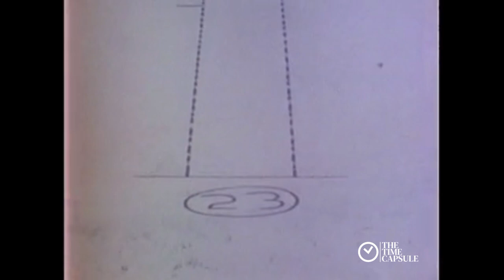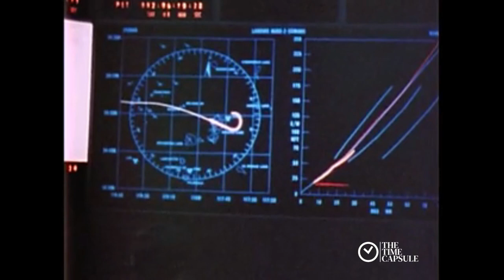Space Shuttle 1981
Space Shuttle: A Remarkable Flying Machine - National Aeronautics and Space Administration. This film documents the first historic flight of a space shuttle, the U.S. spacecraft Columbia, which launched on April 12, 1981. The footage highlights liftoff, the onboard activities of astronauts John Young and Robert Crippen, as well as the landing in Rogers Dry Lake bed in California.